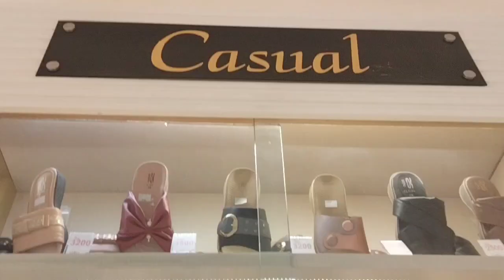Stylo Shoes New Eid Collection 2024||Stylo Shoes Summer Collection New Arrival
Hi Welcome to a new video
in today video ❣️❣️❣️❣️
Step into style this Eid with the latest 2024 Eid Collection from Stylo Shoes! Discover the hottest trends and freshest designs in our Summer Collection New Arrival. Get ready to elevate your wardrobe with chic and comfortable footwear perfect for the season. Don't miss out on the must-have styles to complete your Eid look! Watch now and be inspired."
Stylo Shoes Summer End Sale 51%off||Stylo summer shoes collection2022